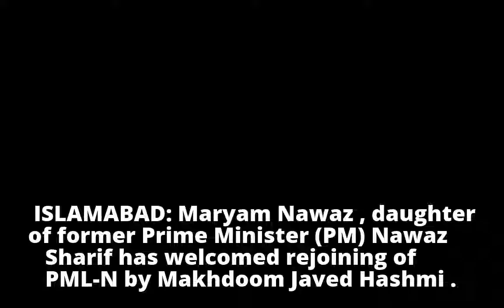Maryam Nawaz says ‘welcome back home’ to Javed Hashmi